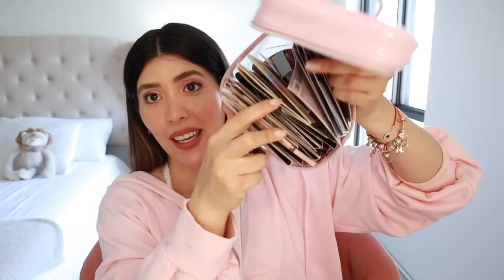me casé en secreto...respondiendo preguntas mientras limpio+ Haul de SHEIN Home⭐VaneVane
Hola mis hermosas fabulositas 🩷 espero que esten teniendo un dia supeeerrrr bonito 😊. Hoy les traigo un videito de preguntas y respuestas mientras limpio mis brochas y mi maquillaje. Espero que este videito super largo les guste y las entretenga.

xoxo

VaneVane

⭐⭐⭐Links de las cositas que pedi en Shein⭐⭐⭐
♡Slogan: Save money. Live in style!

⭐⭐⭐Links de las brochitas que mas uso⭐⭐⭐
Rostro
1) it cosmetics Airbrush Soft Focus Blush Brush 113

3) IT Cosmetics Heavenly Luxe Complexion Perfection Brush 7

5) Real Techniques Stippling Brush

6) IT Cosmetics Heavenly Luxe Wand Ball Powder Brush 8

7) MŌDA® Powder

8) SEPHORA COLLECTION Mini PRO Foundation Brush 56.5

9) SEPHORA COLLECTION PRO Foundation Brush 55

Ojos
1) SEPHORA COLLECTION PRO Crease Brush 19

2) SEPHORA COLLECTION PRO Shadow Brush 13

3) SEPHORA COLLECTION PRO Crease Brush 24

4) LUXIE Mini Detail Brush Set - Rose Gold (111)

⭐⭐⭐Maquillaje mencionado en este videito⭐⭐⭐

1) Charlotte Tilbury Luxury Eyeshadow Palette - pillow talk

2) TOM FORD Eye Color Crème Eyeshadow Quad Color: Smoky Quartz

3) Hourglass Ambient® Lighting Palette Color: Volume I

4) PATRICK TA
Major Headlines Double-Take Crème & Powder Blush Color: She's That Girl

5) Gucci Sun-Kissed Glow Bronzer Color: 03 - medium

6) Dior
Dior Forever Natural Powder Bronzer Color: 5 - warm bronze

                                                  PREGUNTAS FRECUENTES
1) De donde soy? Soy de Guayaquil Ecuador pero vivo en Ottawa-Canada
2)  Con que camara grabo mis videos?
Este video lo grabe con la Canon M50
3) Con qué edito mis videos? FINAL CUT PRO